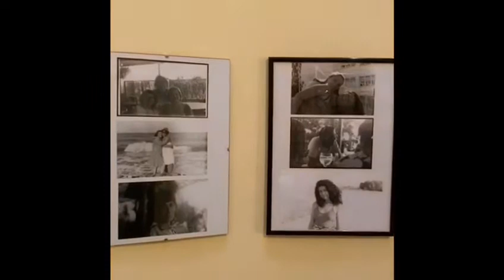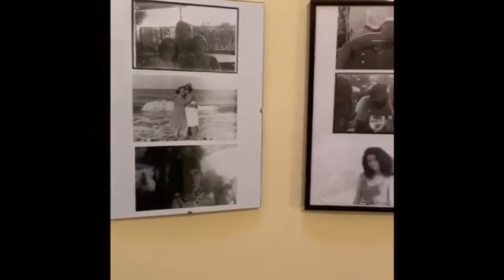B2.1. Les tableaux de ma maison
Elena décrit des tableaux.
Département de français. EOI d'Alcalá d'Henares, Communauté de Madrid, en Espagne.